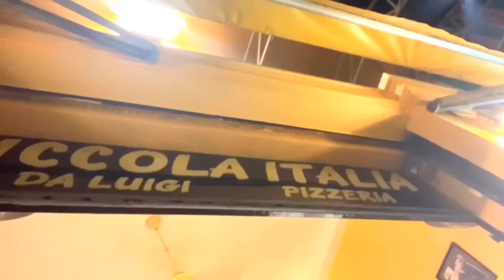Teething frenchies + DIY hanging shelves | vlog 02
“Happiness is the highest level of success.”

All right of the music in this video belongs to their original owners.